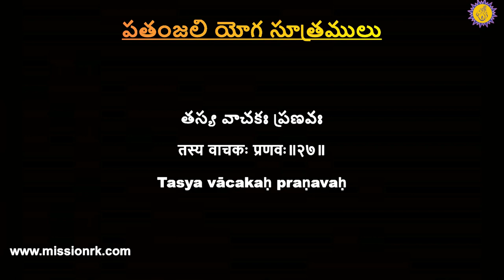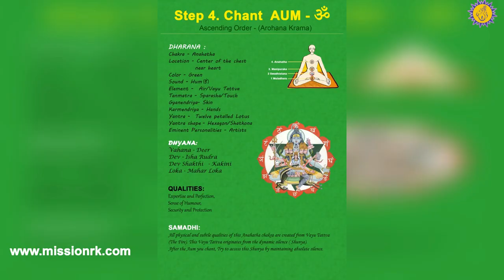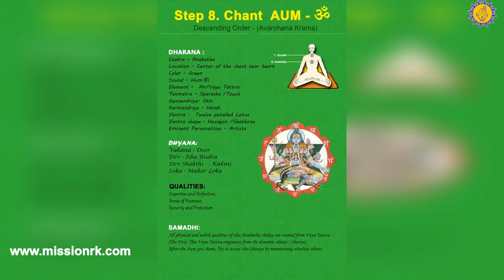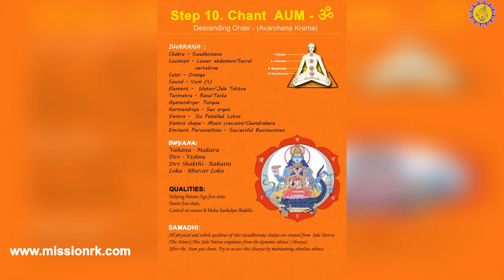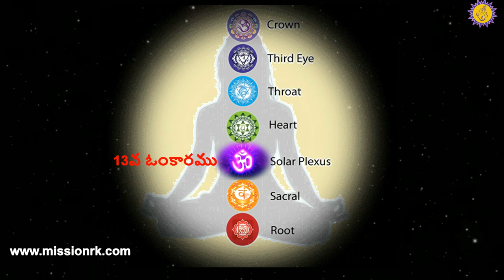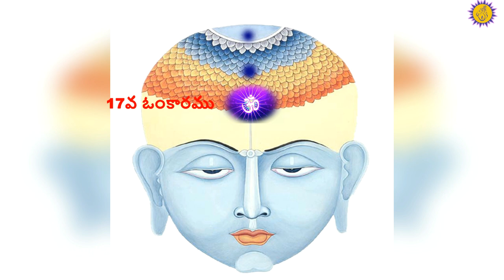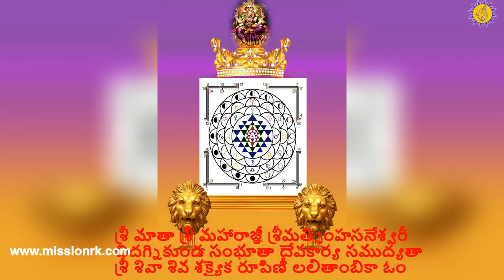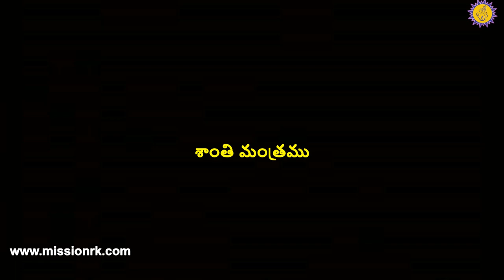Samartha Sadguru Sparsa Dhyanam -సమర్థ సద్గురు స్పర్స ధ్యానము ప్రాక్టికల్ సాధన SSS EP-2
Samarda Sadguru Sparsa Dhyanam Intro
21 Omkara Sadhana in our seven chakras సమర్థ సద్గురు స్పర్శ ధ్యానము SSS Dhyan EP-1

“Sandeepani Gurukul research center for divine human beings “

#21 Omkara Sadhana